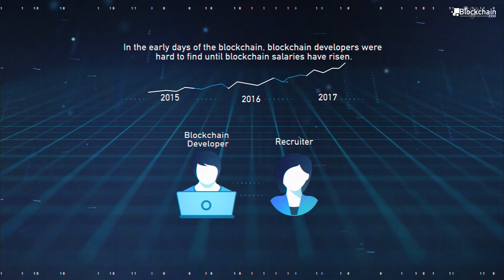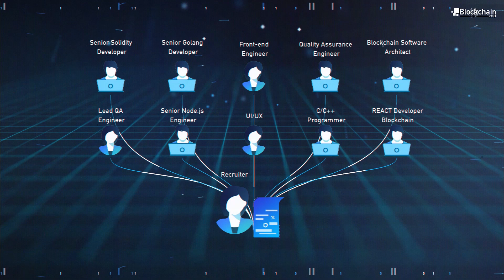Why Become a Blockchain Developer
What makes a developer decide to work with the blockchain technology? Our founder and CEO, Roberto Capodieci, explains to you how working as a blockchain developer with the decentralized systems has a lot of potentials.

In this video, we answer:
- What is the current demand for blockchain developers?
- What are the trends? Will the demand grow?
- What are the skills of a blockchain developer?
- What is the expected salary of a developer?

To learn more about what it is to become the blockchain developer, go